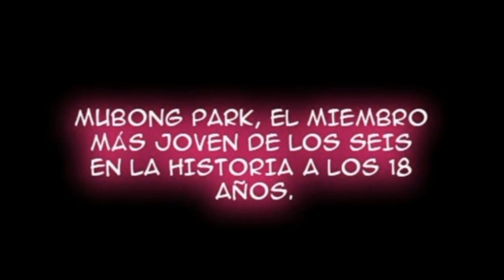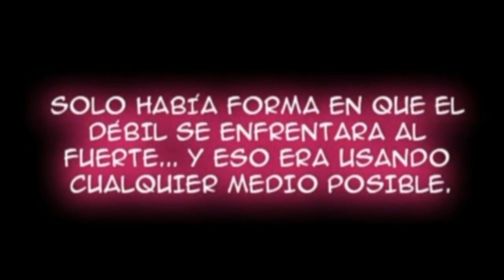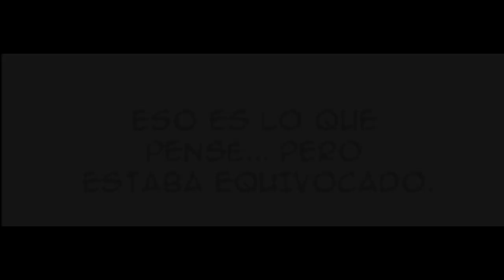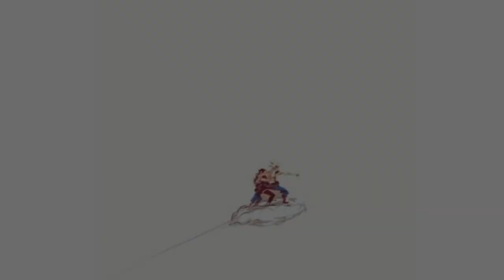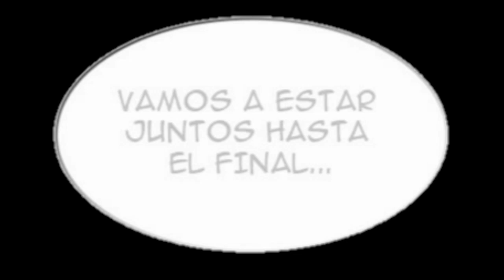Arco final - El ultimo GOH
Creador: Yongje Park
Agradezco al Scan de The god of high school por traduccir este increíble manhwa y traernoslo grupo de facebook del Scan